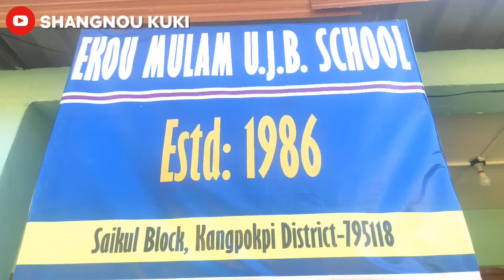Mi Leitol laitah a EHTHA |KUKI short COMEDY |SHANGNOU KUKI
Hiche Video hi Phone mei mei a hin ki bol ahin chule sound recording jong microphone ema akimang pon hijeh chun Video le Sound Quality hoimo jep ding ahin, kihethem ute🙏

   Kuki comedy tia title akibol vangin koiham khat dinga chu muda umtah nuijat malah lunghan cheh joh na jong himei thei ahin, ajih chu mihem akibang pon, Hijeh a chu anuithei themkhat in anui pi dinga kahin bol mei mei ahi.

  Hiche video a kimang material, clips, music ho abon na anei jousen entertainment a neigel pih uva serious tah a nei lah pih lou diuvin kahung tao kit e.

  Koobat a kitho hijongle Ngaillut najalla neina nuipih mei mei diu vin kahung tao e.

    "KAKIPAH E"